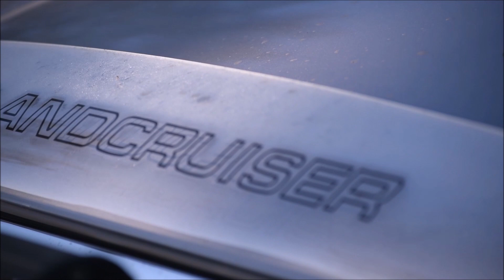KENILWORTH - Steep hills, winching and awesome camping!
This time we are checking out what Kenilworth has to offer! From tough tracks and awesome camping to pristine creeks, it really has it all!

Also checkout @sam_jones_photog on Instagram to see what he’s up to.